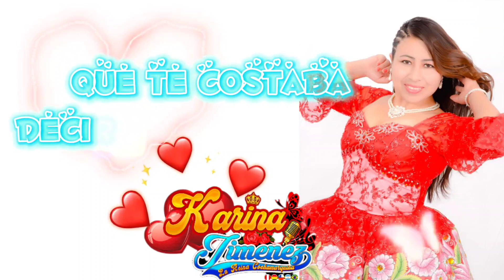8. Karina Jiménez - Todo se Paga (Video Lirics Oficial)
Cochamarca, Oyon, Lima, Perú (CC) Activar subtítulos del vídeo
Music video by Karina Jiménez performing "Todo se Paga" huayno con arpa.

Artista: Karina Jiménez
Álbum: CORAZONCITO
Autor:

TRACKLIST
1. Como Reías
2. Como Te Burlas   (Héctor, Nolberto, Renan & Remberto Rodríguez M.)
3. Corazoncito
4. Hombre Prohibido
5. Me Enamoré        (Alicia Delgado)
6. Pocos Minutos    (Maria Alvarado)
7. Ya Fuiste
8. Todo Se Paga
9. Te Quise Y No Lo Niego (Homero Mendoza, Alicia Delgado)
10. Te Odio Y Te Quiero
11. Gitana
12. Retamita            (Alicia Delgado)